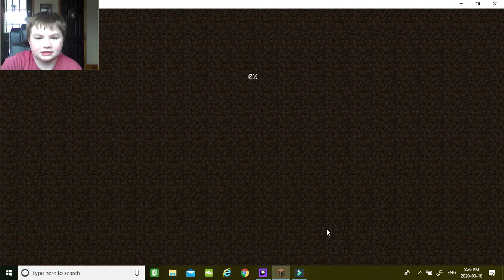NJ Moded Survival #1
The first part of a moded series